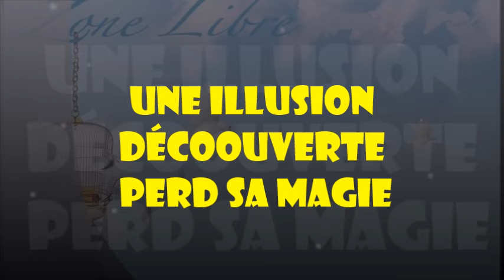1635 " Une illusion découverte perd sa magie "Guy ROGER ZONE LIBRE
Il est essentiel de constater ses illusions afin de déceler ce qui est réel. L'esprit illusionné reniera les faits afin de créer l'idéale vie à mener.